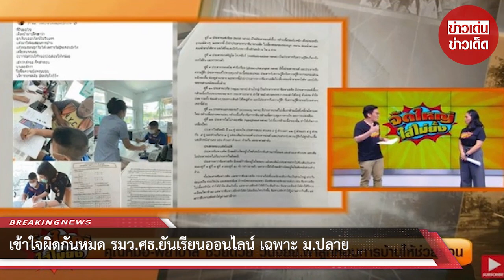เข้าใจผิดกันหมด รมว.ศธ.ยันเรียนออนไลน์ เฉพาะ ม.ปลาย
ขอบคุณที่มา :  ที่มา รายการ จัดใหญ่ ใส่ไม่ยั้ง
ขอขอบคุณข้อมูลจาก: